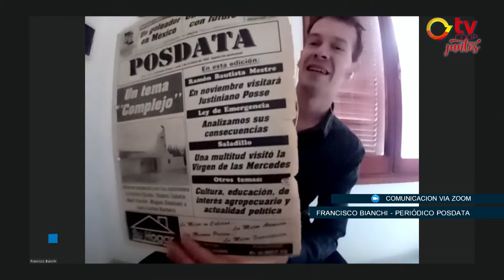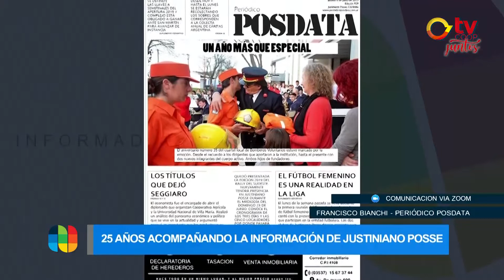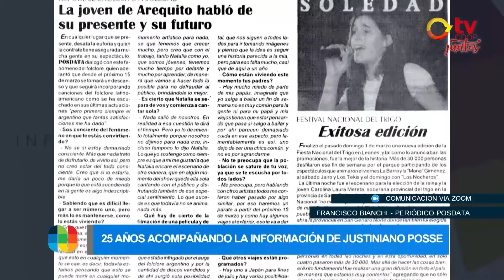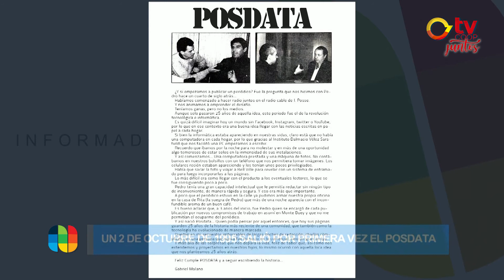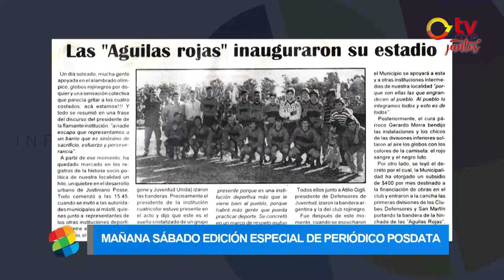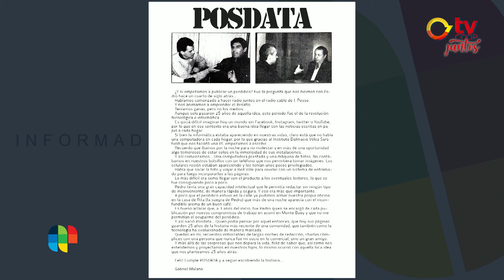POSDATA: 25 años - La historia del periódico possense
El periódico possense cumple hoy 25 años de vida. Gran parte de la historia de nuestra comunidad reflejada en sus páginas. Recordamos sus inicios y el presente junto a Francisco Bianchi, actual redactor del periódico de nuestra ciudad.